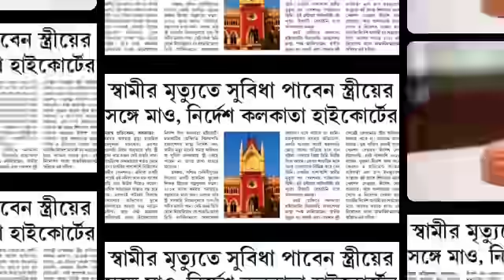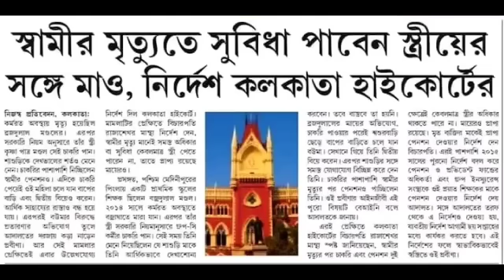প্রবীণ নাগরিকদের জন্য একটি যুগান্তকারী রায় | A big warning for senior citizens | Senior Cityzen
Pension Rules For West Bengal Govt Employee ৷ Family Pension,

New pension rules
Goverment employee pension rules
pension calculater
retirement calculater
Gratuity
provident fund
pension commutation
pension rules and regulation
family pension rules and regulation
who get family pension
govt employee
govt employee news